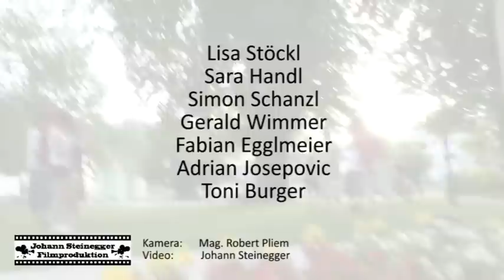Almgschroa Workshop mit Ausseer Jugendlichen und Toni Burger